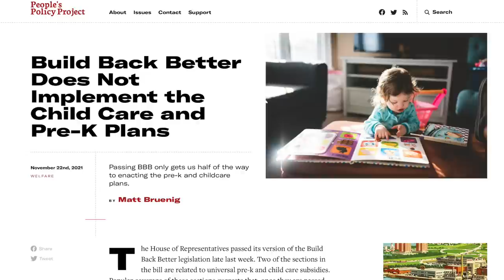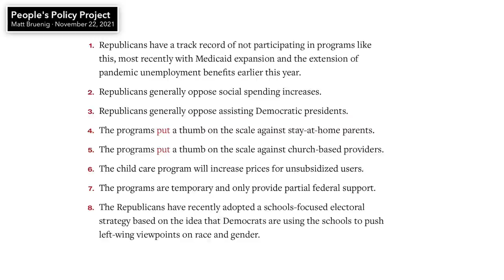Manchin Wants to Gut 'Build Back Better' Even MORE While Sanders Fights to SAVE It